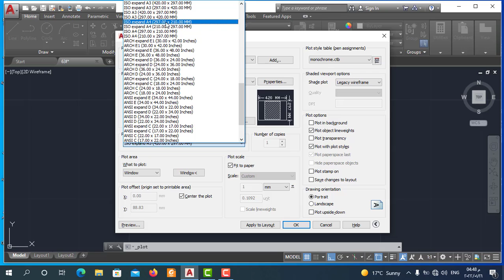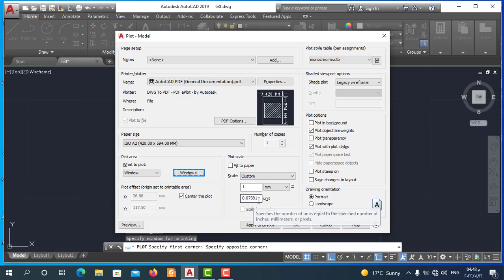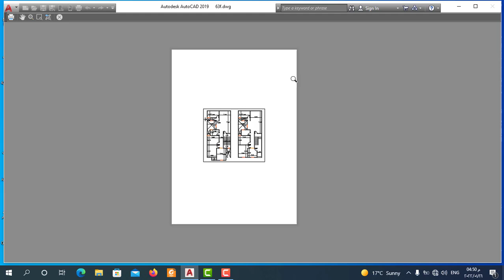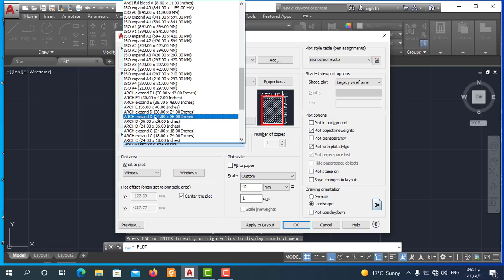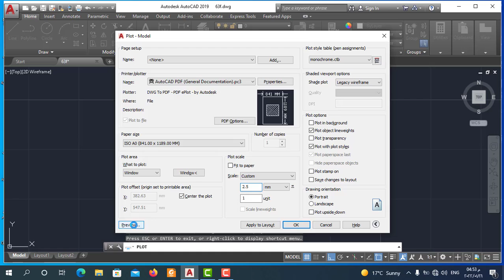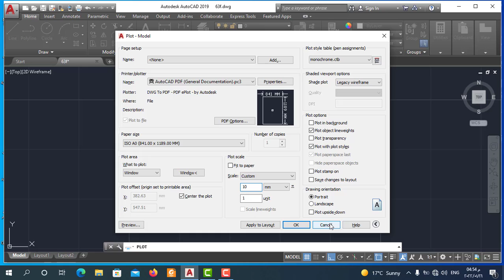الطباعة بمقياس رسم في برنامج الاتوكاد | dwg to pdf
طريقة الطباعة بمقباس رسم في autocad 2020 واسهل الطرق للطباعة في Autocad واسهل طريقة لتحويل dwg to pdf في autocad ومن خلال ال cad سنتمكن من تعلم الطباعة في الكاد بسهولة من خلال تعلم اوامر الاتوكاد ومن خلال تعلم اختصارات برنامج الاتوكاد في الطباعة cad 2020
الطباعة بمقياس رسم في برنامج الاتوكاد و طريقة الطباعة  dwg to pdf في برنامج الاتوكاد ,بسهولة واحتراف من خلال خطوات تعلم الطباعة بمقياس رسم في برنامج الاتوكاد ,بشكل صحيح سوف نستطيع ضبط سكيل الطباعة في الاتوكاد, من الصفر حتي الاحتراف
كيفية الطباعة في الاوتوكاد بمقياس رسم و طريقة الطباعة في برنامج الاتوكاد بسكيل  ,بسهولة واحتراف, dwg to pdfفي برنامج الاتوكاد
How to convert AutoCAD DWG to a PDF file وافضل طريقة  طباعة الاوتوكاد ابيض واسود ,للرسومات الهندسية,dwg to pdf من خلال خطوات تعلم طريقة الطباعة في برنامج الاتوكاد وتعلم المهارات الاساسية للطباعة في الاتوكاد و الرسومات dwg to pd
سنشرح من خلال كورس الاتوكاد (cad)  "طريقة  الطباعة في الاتوكاد " و "كيفية الطباعة في الاوتوكاد"  "بطريقة صحيحة وسهله وسنتعلم من  الفيديو ."طباعة الاوتوكاد الى PDF" و" تحويل رسمة اوتوكاد الى PDF" وسنتعلم "الطباعة من أوتوكاد بمقياس رسم صحيح "وسنتعرف علي "اسهل طريفقة للطباعة في الاتوكاد"من خلال شرح تفصيلي لامر الطباعة في الاتوكاد من خلال شرح كامل "لاعدادات الطباعة في الاتوكاد"
"طريقة الطباعة  في الاتوكاد(autocad) "بطريقة صحيحة وخطوات مرتبة  من خلال اوامر الكادو"طريقة الطباعة في برنامج الاتوكاد (cad)" وسنتعلم طريقة استخدام اوامر الاتوكاد(autocad 2020 ) للطباعة في الاتوكاد  في برنامج الاتوكاد(cad) و ستتمكن من خلال الفيديو ايضا الطريقة الصحيحة وشكل الخطوط الصحيح لرسم المشروع.How to convert AutoCAD DWG to a PDF file
  في برنامج autocad وسنقوم بالطباعة   في برنامج الاتوكاد من خلال مجموعة اوامر الاتوكاد ومن خلال اختصارات الاتوكاد

ما عليك سوى الانتساب إلى هذه القناة للاستفادة من المزايا:
AutodeskAutocad#
autocad #
autocad3d#
 autocad2d#
autocaddrawing#
autocadarchitecture#
autocadfiles#
 autocadymanicia#
 autocad2010#
autocadartist#
 autocaddrawings#
 autocader#
 autocadtangerang#
رسم_سلم_ثلاث_قلبات _في_الاتوكاد
كيفية_الطباعة _في_الاتوكاد